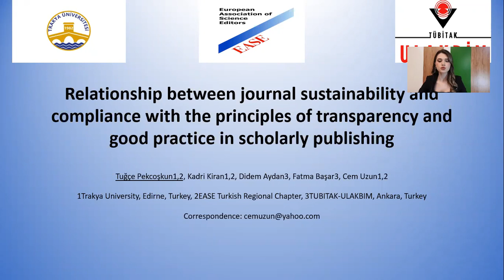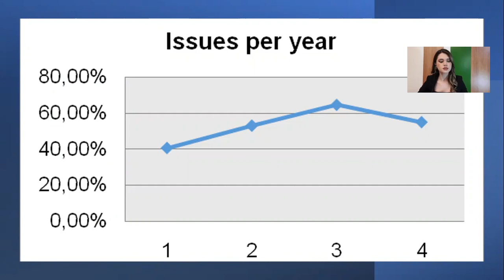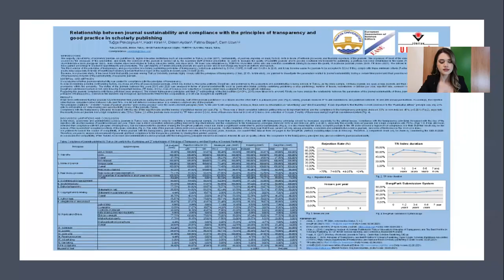Poster 6. Relationship between journal sustainability and compliance... (Pekcoşkun)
TITLE: Relationship between journal sustainability and compliance with the principles of transparency and good practice in scholarly publishing
AUTHORS: Tuğçe Pekcoşkun, Kadri Kiran, Didem Aydan, Fatma Başar, Cem Uzun
Trakya University, Edirne, Turkey, Ease Turkish Regional Chapter, Tubitak-Ulakbim, Ankara, Turkey

This poster is part of the Poster Exhibition and Competition in conjunction with the 15th EASE General Assembly and Conference, held between 23-25 June 2021.

We have 11 entries from six countries exhibiting and there are prizes, generously sponsored by The Lancet for those which address a) medical scholarly communications, and b) the theme of sustainability.

The conference includes a dedicated session on Thursday, 24 June from 12pm (UK-BST) for delegates to view each video. Exhibitors have been invited to attend this session to answer questions and respond to comments from conference delegates.

The winning posters will be featured in the EASE journal, European Science Editing, following the event.